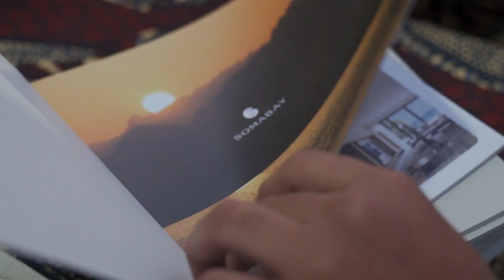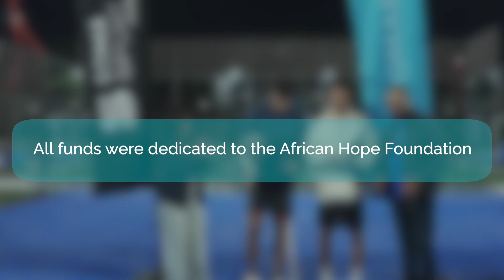KD Advertising | Somabay Padel Event Wrap Up Video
Agency: KD Advertising
Client: Somabay
Project: Somabay Padel Event Video Production